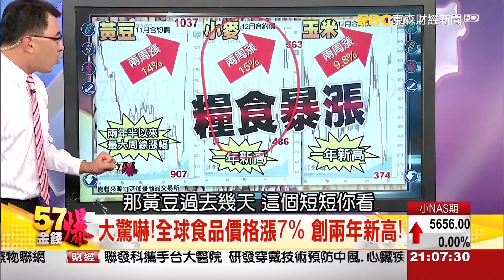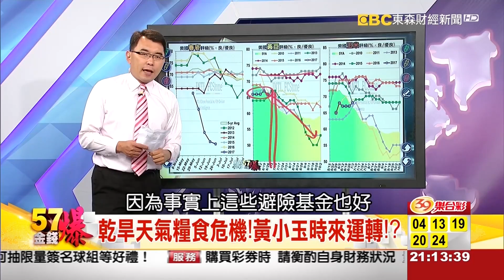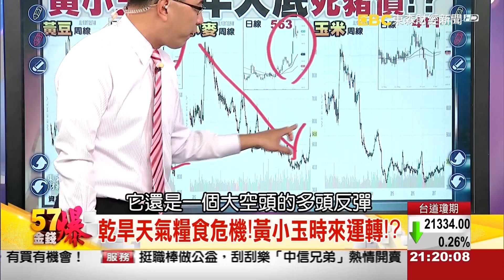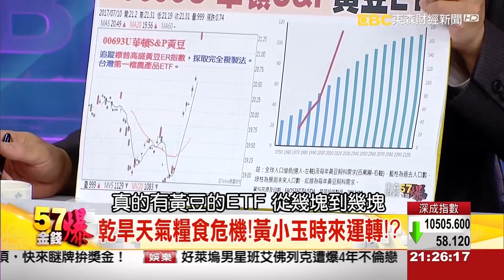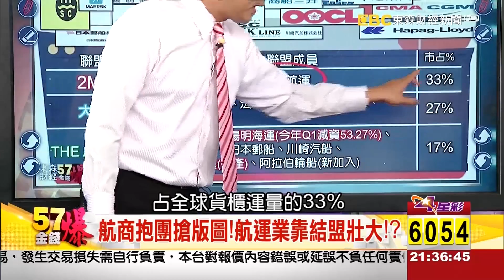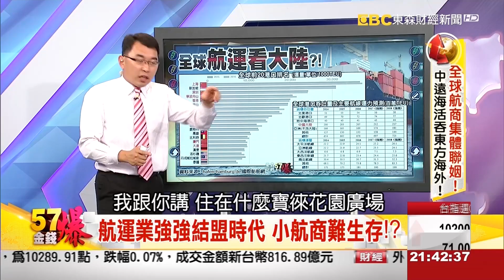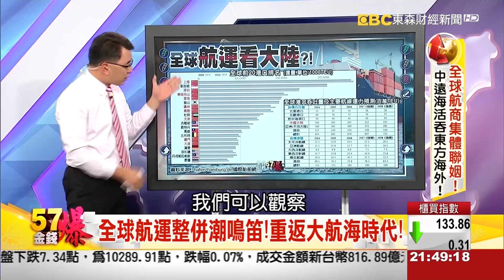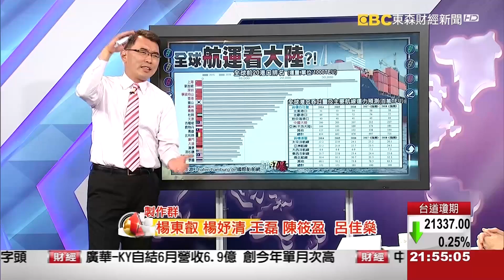乾旱天氣糧食危機！《５７金錢爆》2017.0710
乾旱天氣糧食危機！糧、肉、奶漲最大！？
中遠海併東方海外！強強併！航運業起航！？

來    賓：
股市分析師       孫伊廷(坦克爺)